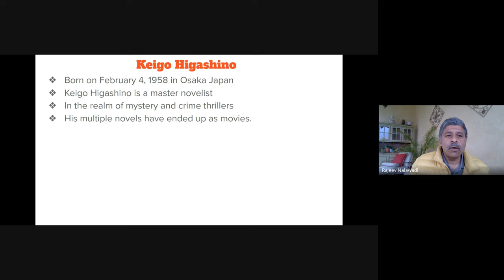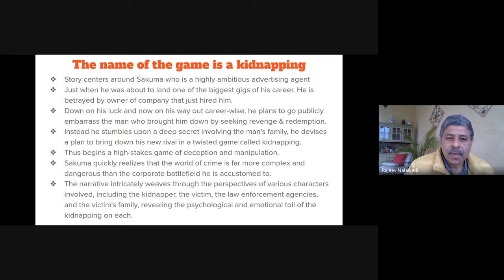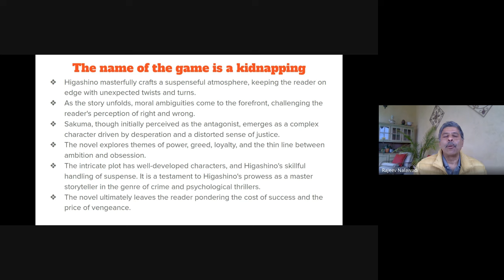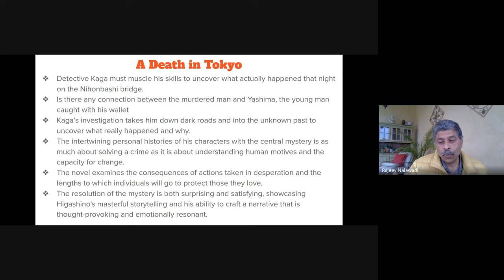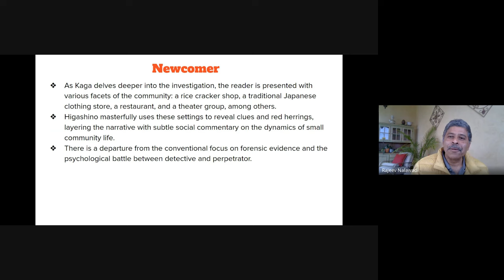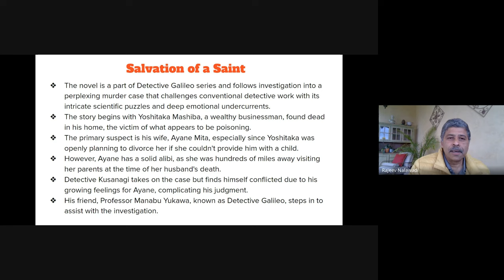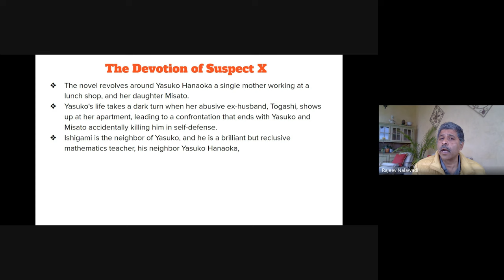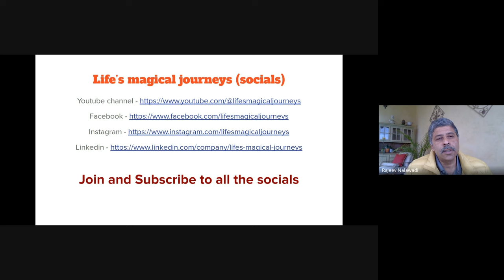Keigo Higashino Novels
Covering some crime and mystery novels of Keigo Higashino, the japanese novelist known for his multiple twists and turns in the plots